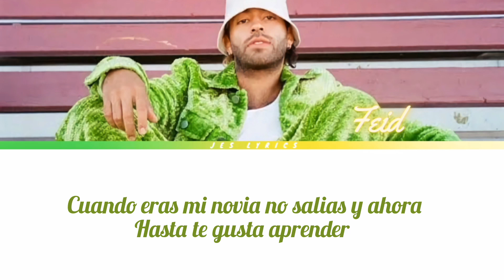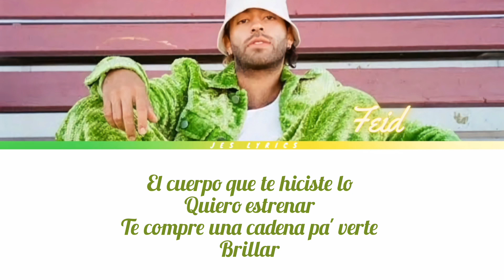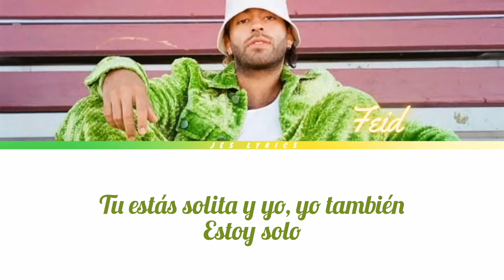Feid - Feliz Cumpleaños (color Coded Lyrics // + Letra Esp)